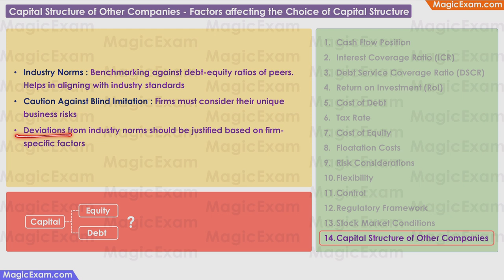Capital Structure of Other Companies Factors affecting Choice of Capital Structure Class 12 BST